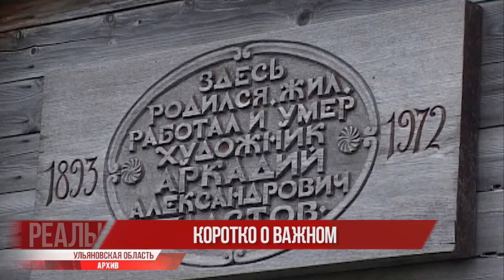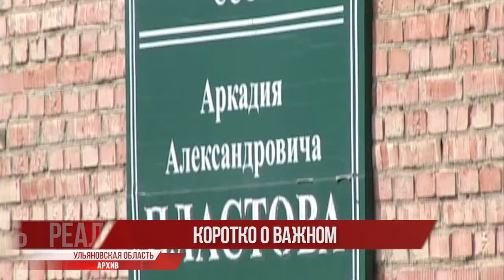Новая футбольная академия, жара в Ульяновской области и подготовка к 350-летию села Прислониха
Ульяновские бабушки и дедушки согреют вязаными вещами жителей Донбасса. Наш регион присоединился к акции «Бабушкина забота» и уже сейчас собрано более 1000 готовых изделий как для детей, так и для взрослых. По всему региону работают центры активного долголетия, в них пожилые люди с удовольствием подхватили идею связать вещи и уже связали теплые носочки, варежки, кофты и многое другое.

К акции может присоединиться каждый желающий, для этого нужно связать вещи любого размера и принести их на пункты сбора до 31 августа. Одежда принимается по адресам: улица Ленина, дом 116а с 10:00 до 17:00, улица Федерации, дом 60, кабинет 219 с 09:00 до 18:00, а также в центрах активного долголетия.

Далее о других новостях региона.⠀⠀⠀⠀⠀